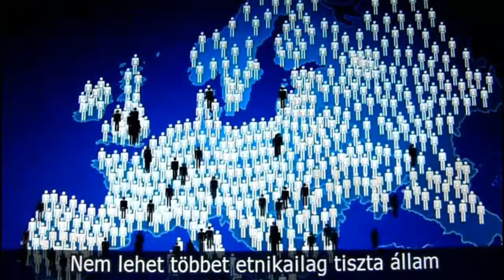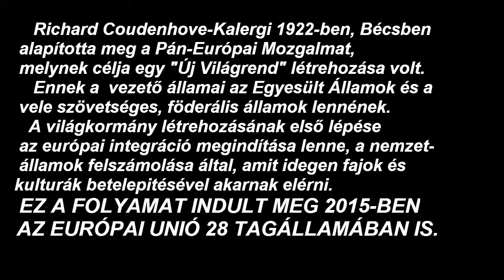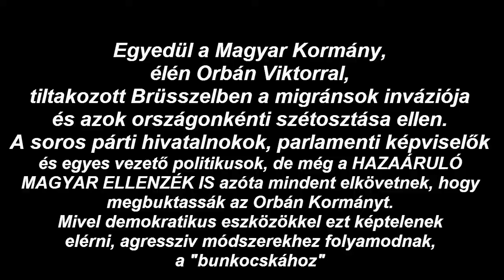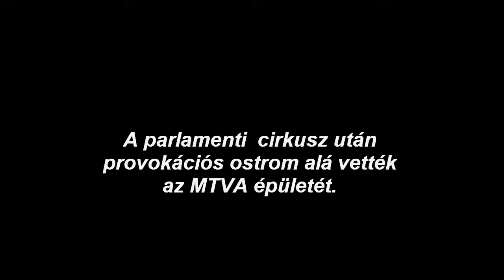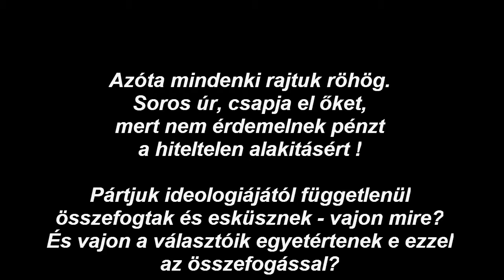BUNKÓCSKA ELLENZÉK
Video - montázs: M1hiradókról, 64 vármegye videoról, "The endgame" c. videoról készült felvételből
Audio - "Bunkócska" c. munkásmozgalmi dal